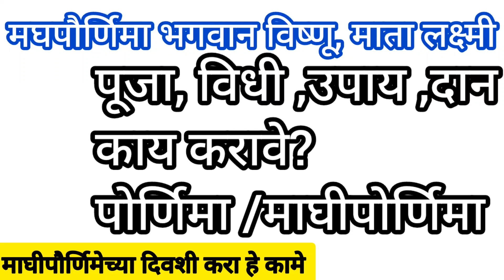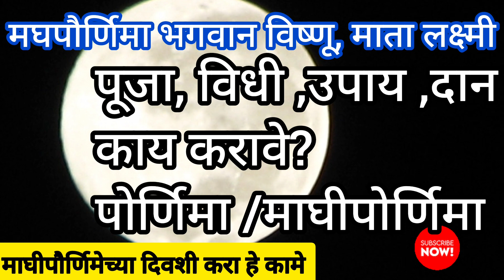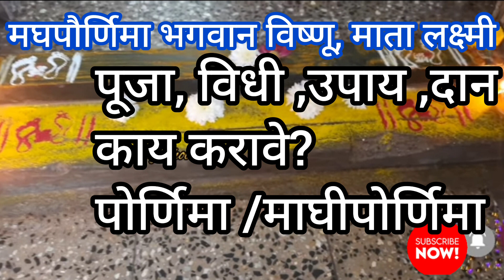माघपौर्णिमा | भगवान विष्णू माता लक्ष्मी | पूजा विधि ,उपाय ,दान काय करावे?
Purnima Kab Hai | माघ पूर्णिमा कब है Puranmashi kab ki hai | Poornima | Purnima date 2023